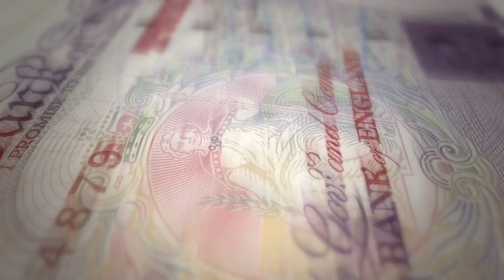Kenya's Hidden Treasures You Can't Miss in 2024!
Get ready to explore Kenya like never before! From the towering heights of Mount Kenya to the vibrant life teeming in the Maasai Mara, Kenya is filled with unforgettable adventures and hidden gems. Picture yourself watching the Great Migration, marveling at Lake Victoria, or relaxing on pristine beaches along the Indian Ocean.

Step into a world of rich history and cultural diversity, where ancient sites in the Great Rift Valley tell tales of Kenya's origins, and the traditions of the Maasai people captivate visitors from around the globe. Savor delicious Kenyan dishes like Ugali and Nyama Choma, and discover the dynamic blend of languages and customs that make Kenya a cultural wonder.

For wildlife lovers, Kenya offers an unparalleled experience, from the Big Five to hundreds of unique species in national parks and reserves. Whether you’re hiking, snorkeling, or floating over Laikipia in a hot air balloon, Kenya’s beauty promises a once-in-a-lifetime adventure.

Prepare to be captivated by Kenya—your ultimate travel destination for 2024! 🌿🦁✨

Chapters: 00:00 - Welcome to Kenya's Top Destinations 01:00 - Exploring Kenya’s Rich History 02:15 - Meet the Cultures of Kenya 03:30 - Kenyan Cuisine: Must-Try Dishes 04:45 - Kenya’s Unique Wildlife Experience 05:55 - Adventures and Outdoor Activities 07:05 - Travel Tips for Visiting Kenya 08:45 - Final Thoughts on Kenya